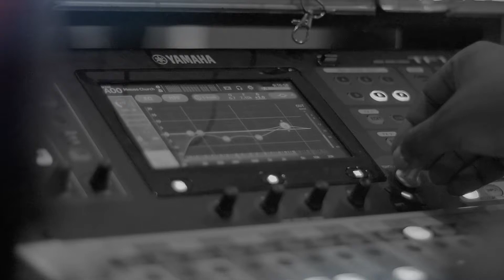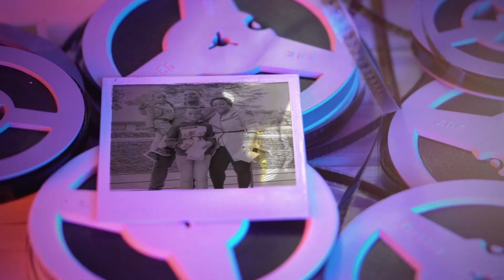YOLO - Go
Week four of our series YOLO, and Pastor Victoria shared a prophetic word with us, for this season.